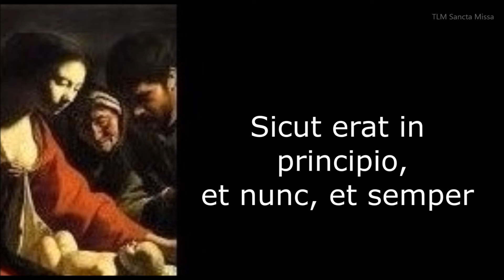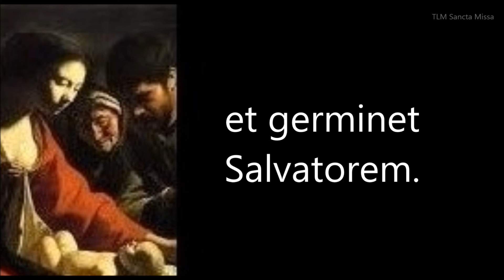Dominica IV Adventus - Introitus : Rorate caeli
4th Sunday of Advent - Introit chant
Quarto Domingo do Advento - cântico do Introito.